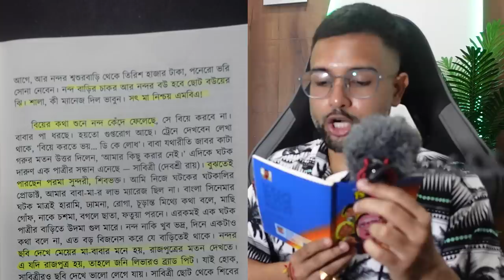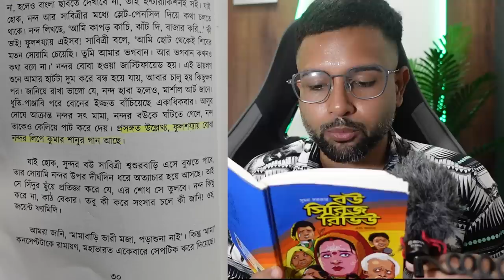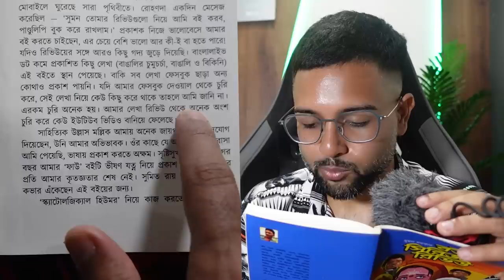মাথা মোটা কাতলা meets নোংরা মুখো তেলাপিয়া | গীতবিতানের দিব্যি Cinebap ভালা না 🤭The Bong Guy Comment